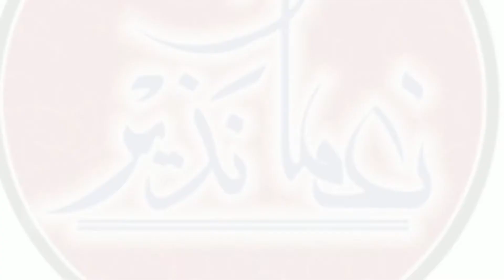Unki Mehak ne dil k gunchay Khila diay | Kalam e Ala Hazrat | Noman Nazir